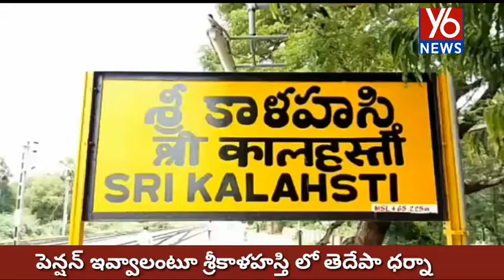పెన్షన్ లు ఇవ్వాలంటూ శ్రీకాళహస్తి లో తెదేపా ధర్నా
Y6 NEWS